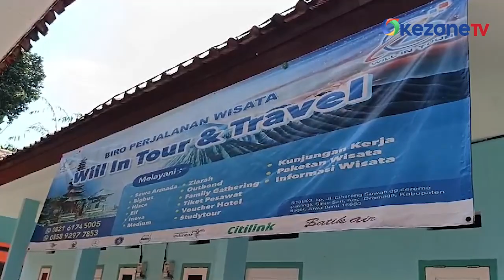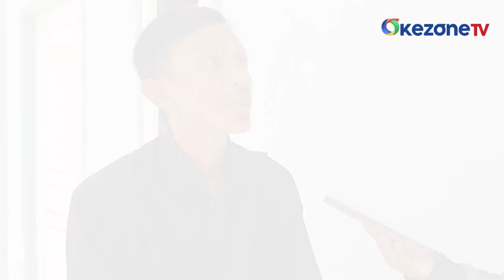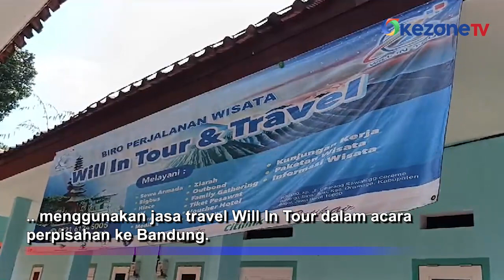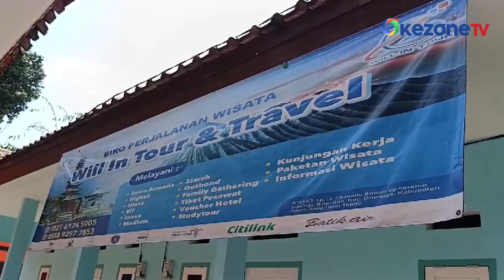Kantor Travel yang Digunakan SMK Lingga Kencana Ternyata Rumah Kontrakan Kecil di Bogor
Kondisi kantor travel Will In Tour yang digunakan oleh SMK Lingga Kencana tampak sepi usai kecelakaan maut yang menewaskan 11 orang akibat rem bus blong.

Will In Tour itu diketahui berada di wilayah Desa Ciherang, Kecamatan Dramaga, Kabupaten Bogor. Pengurus kontrakan mengatakan bahwa kondisi rumah sudah sepi sejak beberapa hari terakhir.

Sebelumnya, Kepala Sekolah Lingga Kencana Depok mengaku menggunakan jasa travel Will In Tour dalam acara perpisahan ke Bandung.